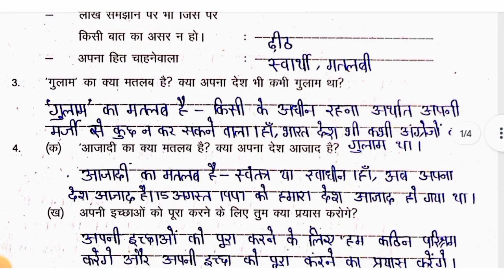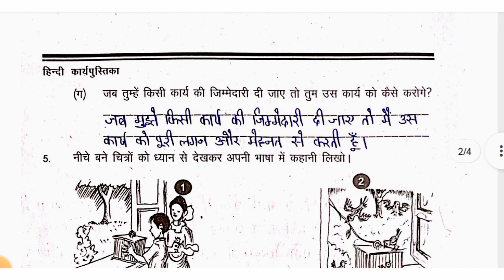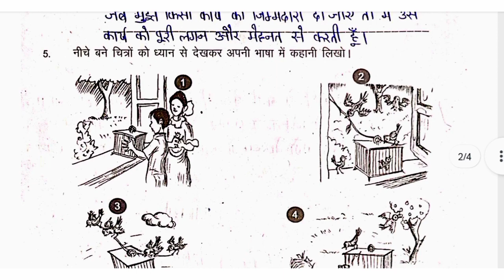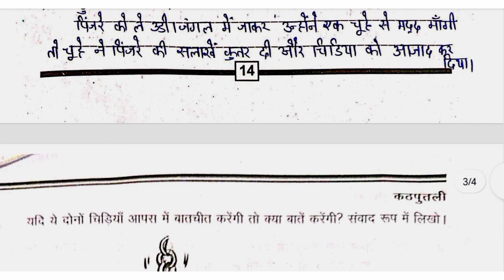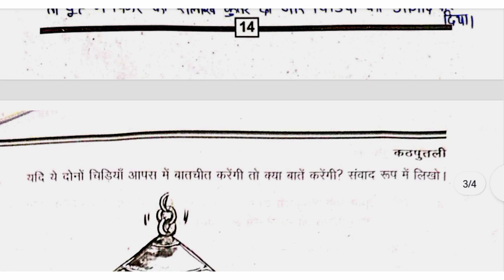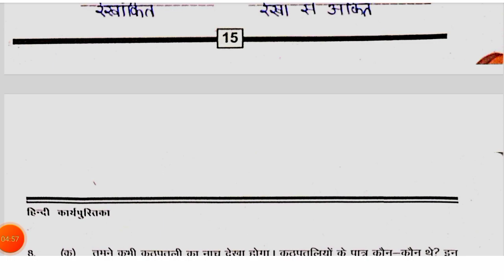अध्याय 4 कठपुतली कक्षा 7 हिंदी कार्यपुस्तिका